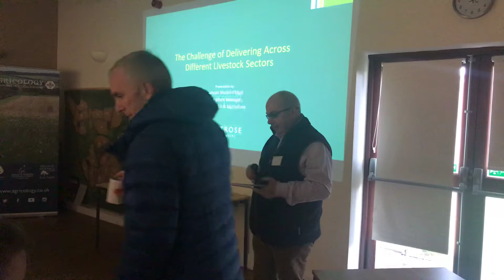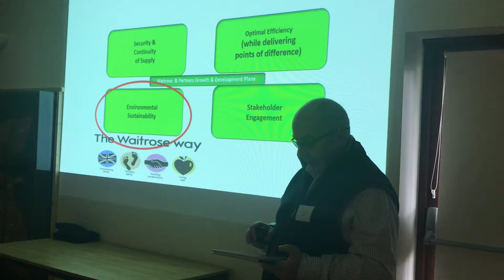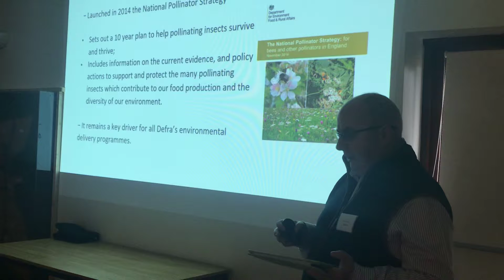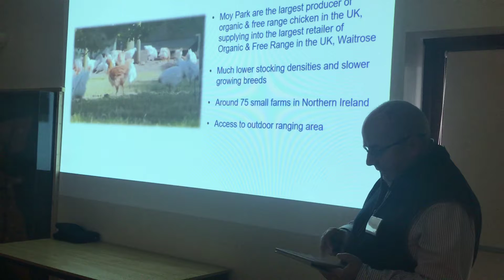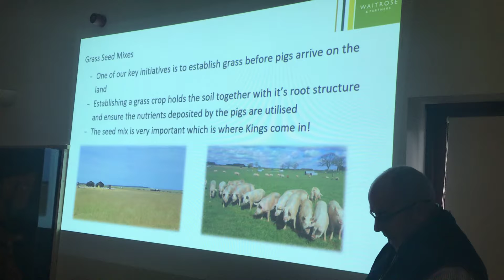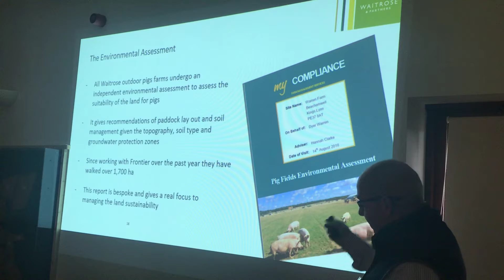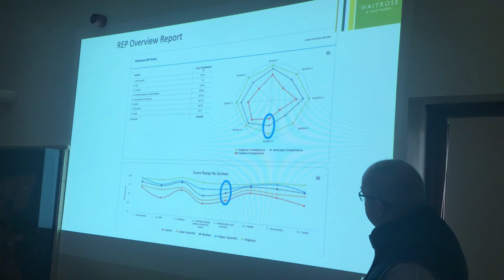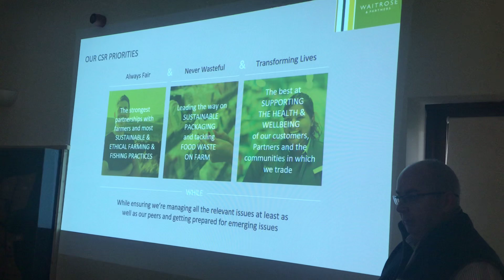Waitrose AgriEnvironment Policy - GWCT Kelloggs Conference 2018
Duncan Sinclair, Agriculture Manager for Waitrose discusses Waitroses' Agrienvironment policy and how it operates across all the livestock sectors & farms.